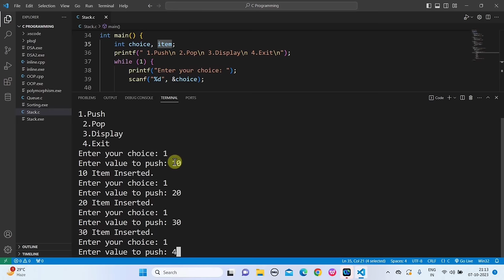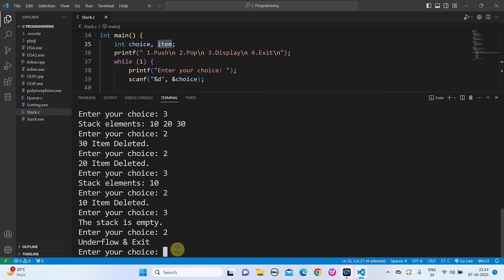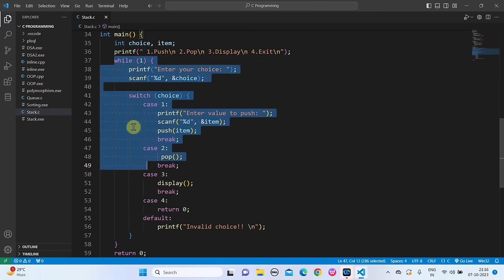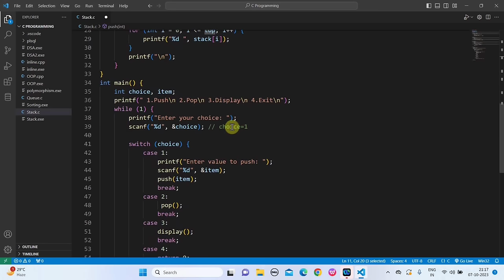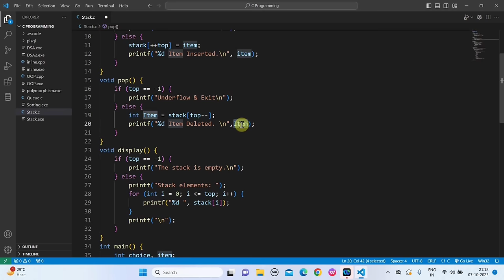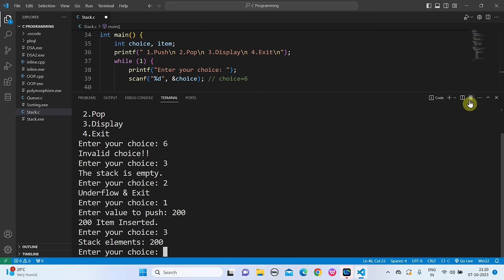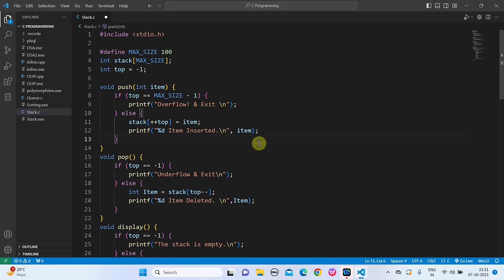Stack in Data Structure | Learn Coding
Data Structure & Algorithms Complete tutorials for Beginners. !

● 𝗣𝗹𝗲𝗮𝘀𝗲 𝘀𝗵𝗮𝗿𝗲, 𝗶𝗳 𝘆𝗼𝘂 𝗳𝗶𝗻𝗱 𝗶𝘁 𝗨𝘀𝗲𝗳𝘂𝗹😊

𝗟𝗲𝗮𝗿𝗻 𝗖𝗼𝗱𝗶𝗻𝗴

Content:-
Voice 🔊:- 𝐀𝐤𝐡𝐢𝐥𝐞𝐬𝐡
Writer ✍️:- 𝐀𝐧𝐤𝐮𝐬𝐡